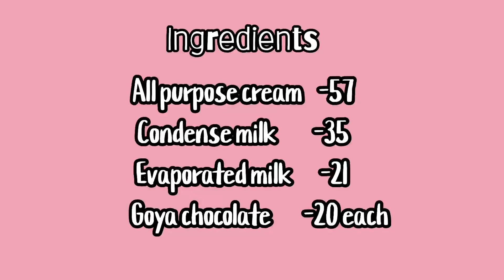MAGNUM STYLE ICE CANDY (4 INGREDIENTS ONLY) | dycent tv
MAGNUM ICE CANDY

Maraming Salamat po sa panonood, My videos are for fun and entertainment purposes only. Any infos related are my opinions only.

Find me online:
Instagram.com/centdy
Facebook.com/dycenttv

xoxo, cent 💋